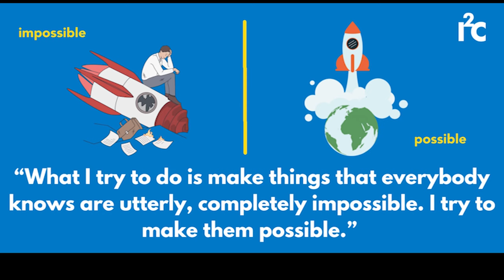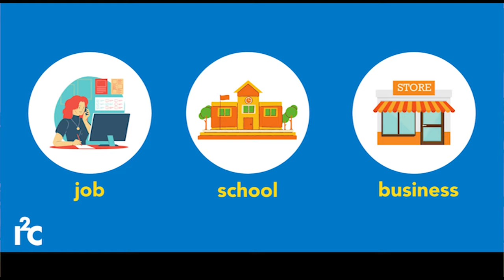Wednesday Wisdom Epi. 25- Mary Lou Jepsen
Welcome back to another episode of Wednesday Wisdom! For think week's episode, Gracie covers Mary Lou Jepsen. Mary is avid about reaching the impossible. Check out this week's episode💡